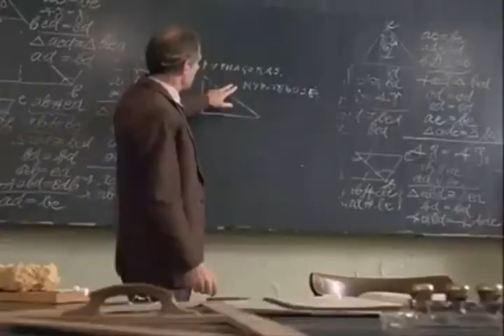Anne Frank: The Whole Story | Anne meets Jacqueline van Maarsen | English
Anne enters the Jewish high school in October 1941 where she meets her new best friend, Jacqueline.